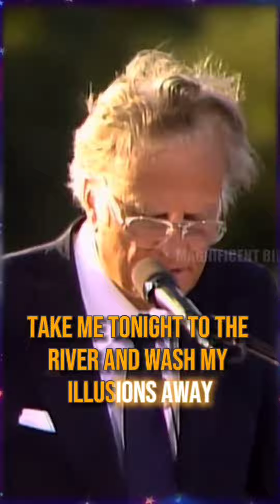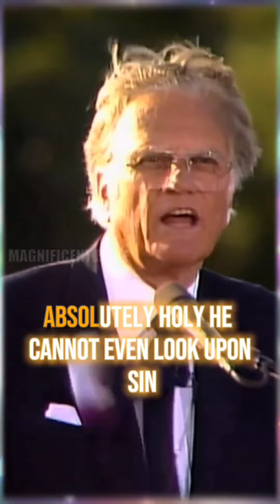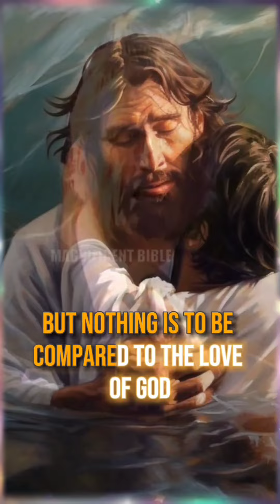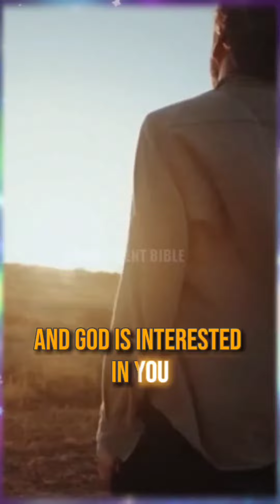WHO IS GOD ACCORDING TO THE BIBLE? - Billy Graham